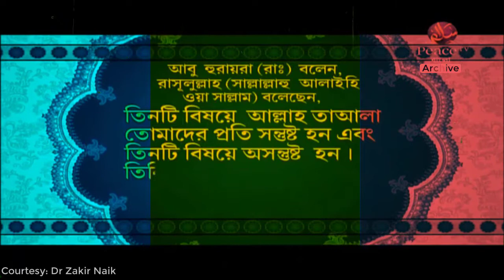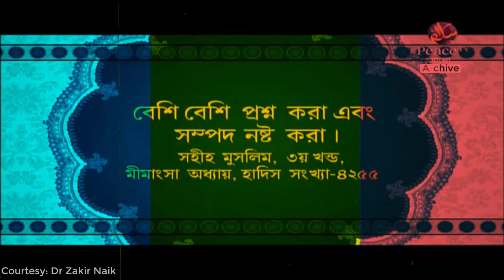নায়ক থেকে রাক্ষুস || মিডিয়া || জাকির নায়েক ভাইরাল লেকচার || Zakir Naik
0:00 ইন্ট্রো
0:21 মিডিয়া নায়োক কে রাক্ষুস বানায় কেন?
13:50 ধর্মভিক্তিক সিনেমার মাধ্যমের ধর্মপ্রচার
16:00 ”ম্যাসেজ” সিনেমা ধর্মভিক্তিক সিনেমা
18:45 কিংডম অব হেভেন
19:32 মুসলিম মিডিয়াকে সাহায্য করা
22:13 হালাল বিজ্ঞাপন

zakir naik
zakir nayak all
peacetvarchive
bangla
peace tv